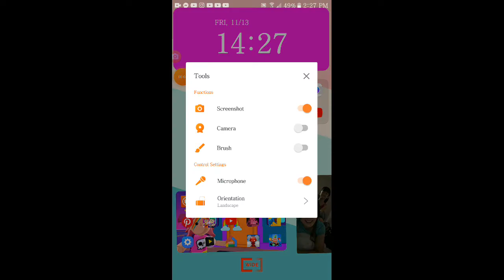funny Pikachu comic dub